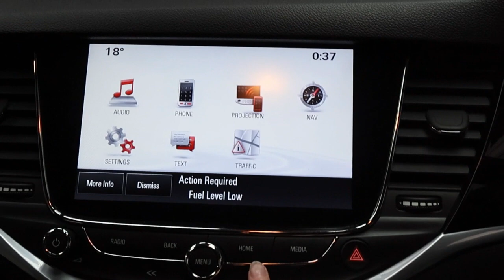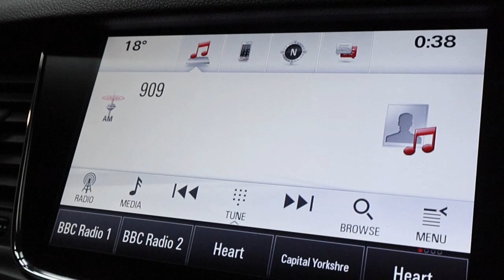VAUXHALL ASTRA 1.6 ELITE NAV CDTI S/S 5d 134 BHP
Hitchfields presents a 2016 Vauxhall Astra Elite Nav CDTI 1.6L Diesel in Summit White.
This vehicle has Service History and will be serviced by one of our technicians for its New Owner. As well as this, this vehicle will come with a new 12 Month MOT for its New Owner.
This Vauxhall Astra comes with 17” Alloy Wheels, AUX Import, Bluetooth, Cruise Control with Speed Limiter, Vauxhall OnStar, Voice Recognition, Heated Front Seats, Winter Pack, Multifunctional Steering Wheel, Drag Torque Control, Emergency Brake Assist, Electronic Parking Brake, Hill Start Assist, Straight Line Stability Control and Traction Control.
Not only this but this vehicle has had three previous owners and has £20 Road Tax.
To discuss and learn more about what this Vauxhall Astra Elite Nav CDTI to offer you can contact one of the team at Hitchfields.